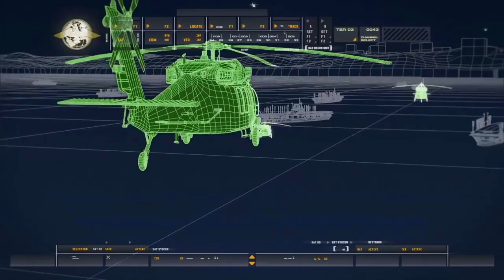Call of Duty Modern Warfare Remastered: Walkthrough Part 2